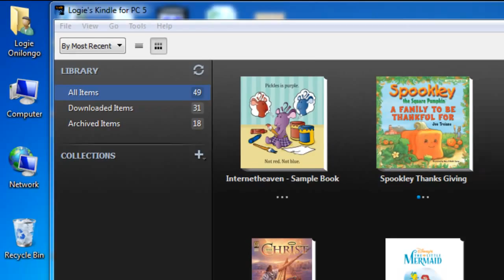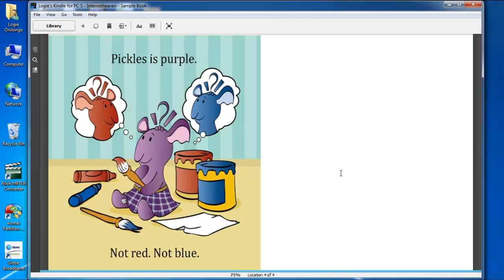Sample KF8 Kindle for Internetheaven